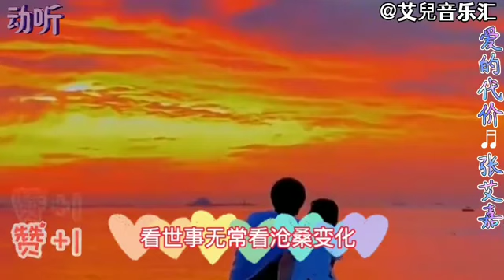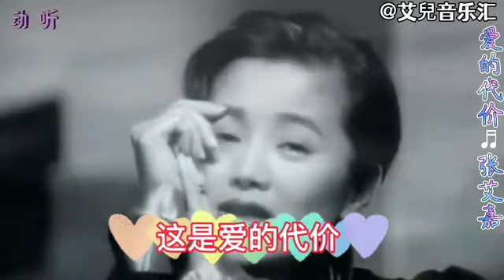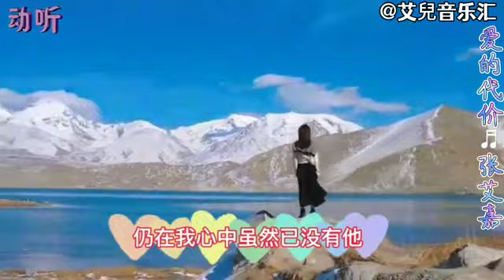这才是 爱的代价 真正原唱 张艾嘉 旋律优美歌声醉人,听哭很多人